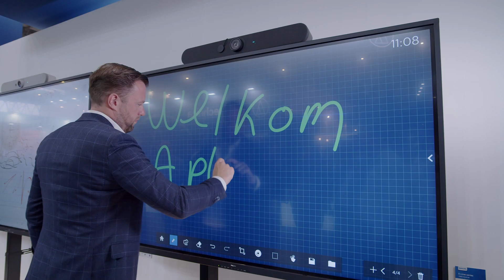Philips op de ISE 2022 - AplusK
Rutger Karelse en Koen Vroomen nemen je met al hun enthousiasme mee over de Philips stand. Op de ISE toont Philips zoals gewoonlijk een enorme diversiteit aan beeldschermoplossingen en geeft je volop inzicht in de oplossingen die komend jaar op de markt verschijnen. Zo lanceert Philips dit jaar een nieuwe touch-displayserie. De E-lijn wordt gekenmerkt door een geweldige schrijfervaring doordat de glasplaat en het LCD panel tegen elkaar aan zitten. Deze lijn is daardoor vooral zeer geschikt voor educatie toepassingen. Ook de eenvoud waarmee docenten hun laptop aan het display kunnen koppelen is één van de key features voor deze markt.

Tijdens de ISE in 2020 liet Philips al zien grote stappen te hebben gemaakt op het gebied van led. Nu twee jaar later zet Philips deze stijgende lijn absoluut door. Met onder andere de 137 en 165 inch 9000 all-in-one schermen én een ledwall met zelfs 2500 nit, biedt Philips een zeer volledige line-up led oplossingen. Allemaal gemaakt van hoogwaardige componenten en goede garantievoorwaarden.